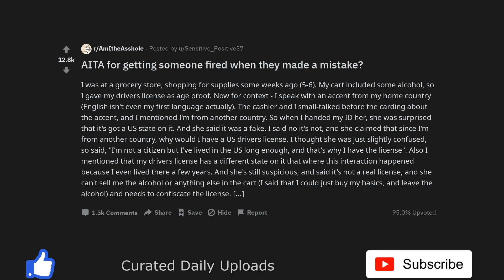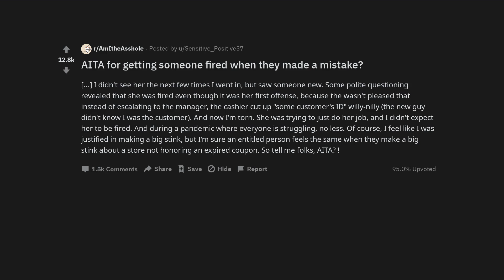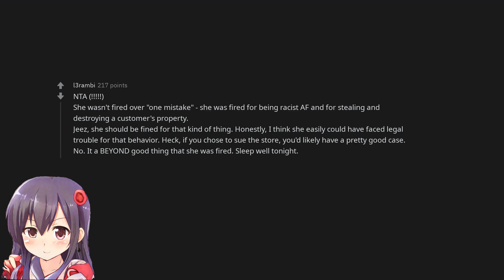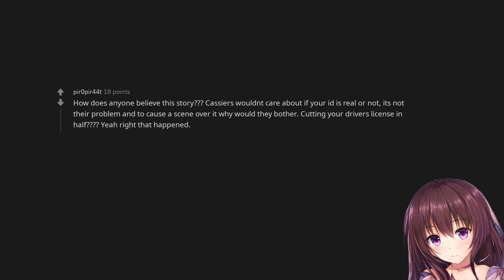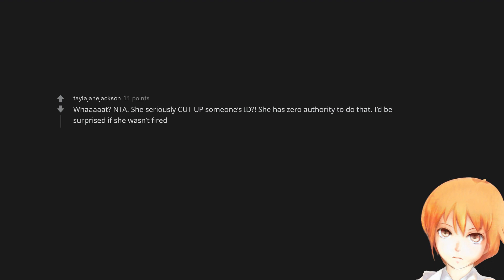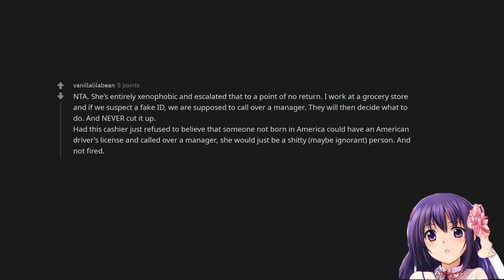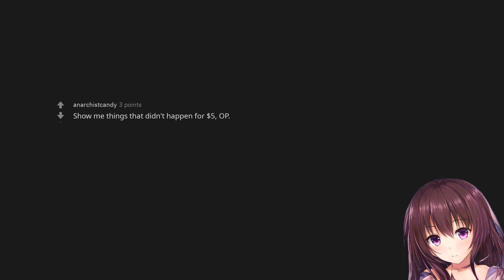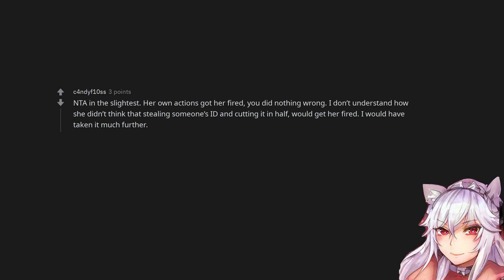AITA for getting someone fired when they made a mistake?